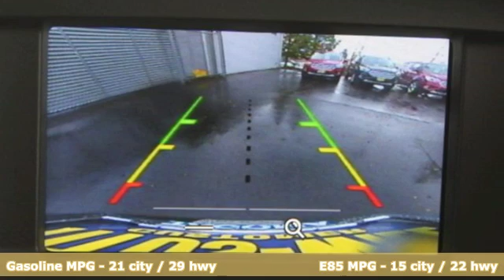New 2019 Ford Escape Tacoma WA Seattle, WA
Year: 2019
Make: Ford
Model: Escape
Trim: S
Engine: 4 Cyl. 2.5 L
Transmission: Automatic
Color: Magnetic Metallic
Interior: Chromite Gray/Chrcl Black
Stock #: F90167
VIN: 1FMCU0F72KUA47639
EQUIPMENT GROUP 100A, Wheels: 17 Steel w/Sparkle Silver-Painted Covers, Variable Intermittent Wipers, Trip Computer, Transmission: 6-Speed Automatic w/SelectShift, Transmission w/Oil Cooler, Tires: P235/55R17 A/S BSW -inc: Low-Rolling-Resistance, mini spare, Tailgate/Rear Door Lock Included w/Power Door Locks, Systems Monitor, SYNC Communications & Entertainment System -inc: enhanced voice recognition communication, 911 Assist, 4.2 LCD screen in center stack, AppLink and 1 smart charging multimedia USB port. This Ford Escape has a dependable Regular Unleaded I-4 2.5 L/152 engine powering this Automatic transmission.*This Ford Escape S Has Everything You Want *Strut Front Suspension w/Coil Springs, Steel Spare Wheel, Spare Tire Mounted Inside Under Cargo, Single Stainless Steel Exhaust, Side Impact Beams, Short And Long Arm Rear Suspension w/Coil Springs, Selective Service Internet Access, Securilock Anti-Theft Ignition (pats) Engine Immobilizer, Seats w/Cloth Back Material, Safety Canopy System Curtain 1st And 2nd Row Airbags, Remote Keyless Entry w/Integrated Key Transmitter, Illuminated Entry and Panic Button, Rear Cupholder, Rear Child Safety Locks, Radio: AM/FM Stereo w/MP3 Capable -inc: 6 speakers and speed compensated volume, Radio w/Seek-Scan, Clock, Steering Wheel Controls and Radio Data System, Power Rear Windows and Fixed 3rd Row Windows, Power Door Locks w/Autolock Feature, Power 1st Row Windows w/Driver 1-Touch Down, Passenger Seat, Outside Temp Gauge.* Visit Us Today *Treat yourself- stop by Titus-Will Ford located at 3606 S Sprague Ave, Tacoma, WA 98409 to make this car yours today!*Call Us*Call Titus-Will Ford . We have been serving you since 1938 in Tacoma!

Address:
3606 South Sprague Avenue